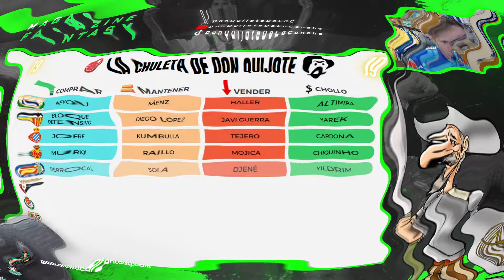📊 RESACA FANTASY DE LA JORNADA 9 | JUGADORES PARA COMPRAR, VENDER O MANTENER (PARTE I)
►  Os traigo la resaca fantasy de la jornada 9 con mis recomendaciones de mercado.

00:00 INTRO
00:07 CONTENIDO PROMOCIONAL
01:49 RESACA FANTASY
02:13 LEGANÉS
06:27 VALENCIA
10:00 ESPANYOL
14:13 MALLORCA
18:50 GETAFE
22:30 OSASUNA
27:25 VALLADOLID
29:36 RAYO VALLECANO
32:08 UD LAS PALMAS
35:05 CELTA
38:12 PARTE II DE LA CHULETA

1.Camisa Gratis: Debe escribir la talla y el enlace de la camiseta gratuita que desea en la pantalla de pago
2.Camisetas gratis - No compatible: Personalización, PATCH, Camisetas retro
3.Las camisetas con precios especiales no están incluidas en la promoción.